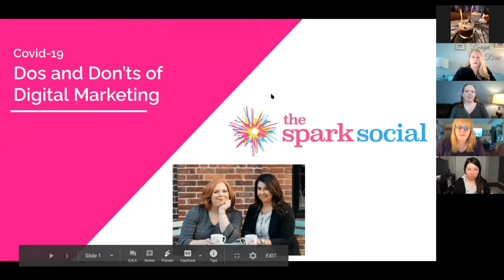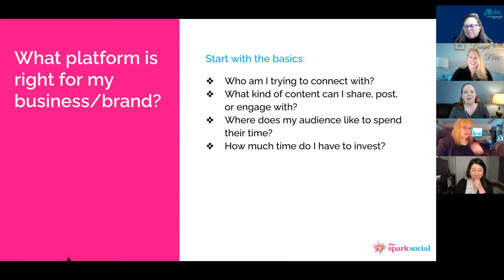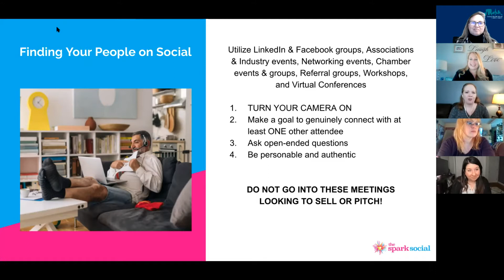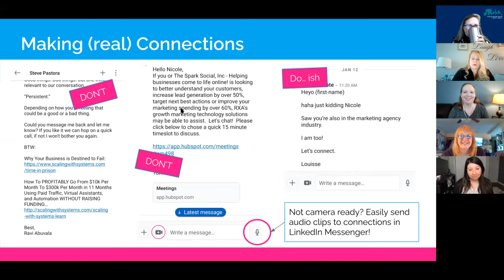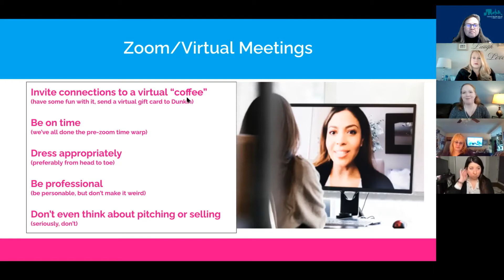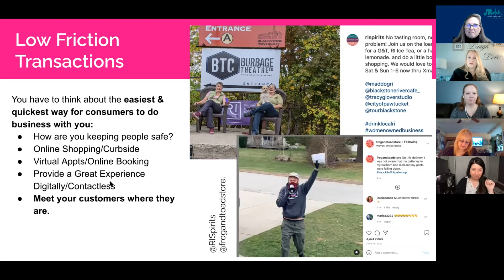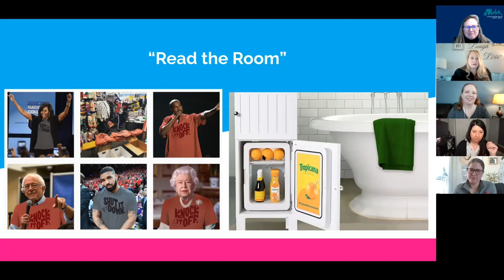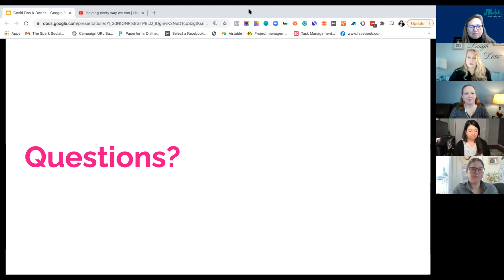Digital Marketing Do's and Don'ts for Business, presented by The Spark Social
Learn how to better understand and position your business on social media - Strategic concepts, tactical elements to bring, or expand, your business online.  Learn what to focus on and what can safely be ignored without fear of failure.

Designed for any business, retail or professional services, everything from large brands to solopreneurs.